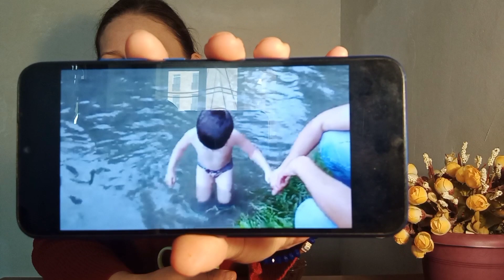დღეს გია 49წლის გახდა🎉🎂დიდი სიყვარულით ვულოცავ მას დღევანდელ დღეს 🙏🙏